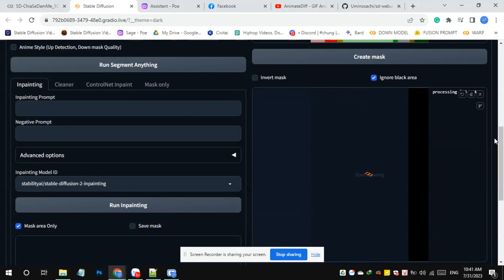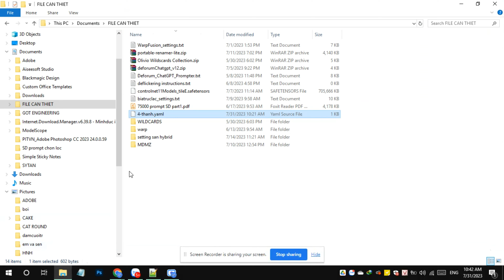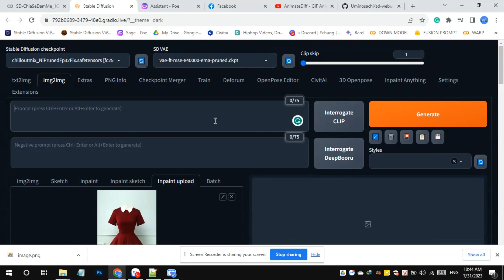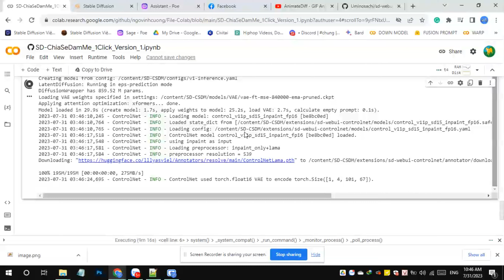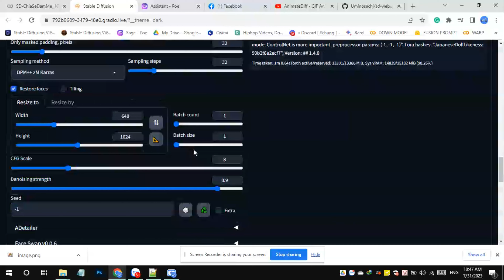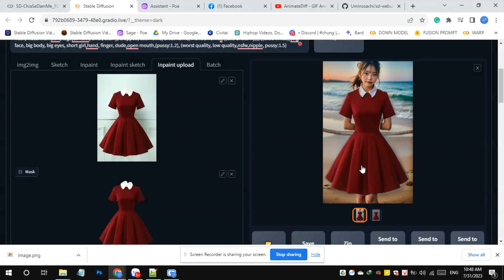Stable Diffusion - How to dress an AI character using just an outfit image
How to reduce the cost of hiring models for fashion production? In this article, I will introduce a method for dressing AI models using controlnet and masks from existing clothing images. You can even add details like accessories, handbags, or change patterns and colors of the clothes. It's fantastic for this option, and I have researched for over a month to discover this secret. My friends have also started implementing it after I shared this formula.